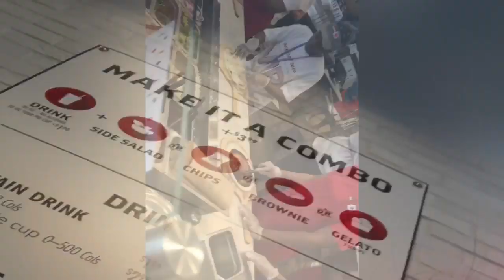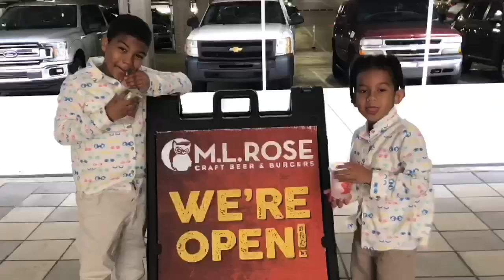Eating pizza on our Mother & Sons date.